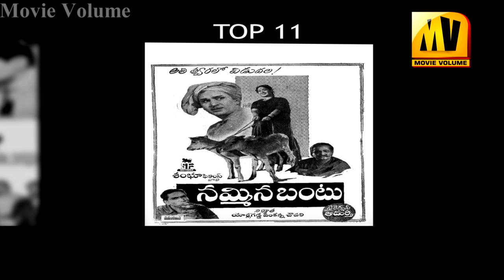Director Aadurthi Subba Rao Top 15 Telugu Movies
Director Aadurthi Subbarao Top 15 Telugu Movies ||
తెలుగు సినీ చ‌రిత్ర‌లో లెజెండ‌రీ డైరెక్ట‌ర్ గా పేర్గాంచిన వారిలో ఆదుర్తి సుబ్బారావు ఒక‌రు. క‌ల్ప‌న, దీక్ష చిత్రాల‌తో స‌హాయ‌ద‌ర్శ‌కుడిగా ప‌నిచేసి డాక్ట‌ర్ చ‌క్ర‌వ‌ర్తి, వెలుగు నీడ‌లు, చ‌దువుకున్న అమ్మాయిలు వంటి సెన్సిబుల్ మూవీస్‌ని డైరెక్ట్ చేసి  మ‌న‌సులు, మూగ మ‌న‌సులు, తేనె మ‌న‌సులు, క‌న్నె మ‌నసులు  వంటి చిత్రాల‌ను నిర్మించారు.